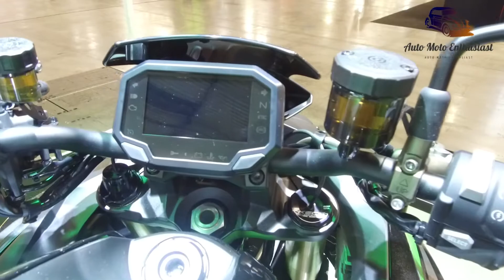First look Naked motorcycles For 2022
First look Japanese naked motorcycles For 2022
00:00 Kawasaki ZH 2 SE  Price from: $17,500
03:13 Moto Morini Milano  MSRP: € 15,000
04:51 HONDA CB650R  MSRP: € 8,190
09:00 Triumph Street Triple  MSRP: € 12,875
11:55 Yamaha MT-07   MSRP: € 6,965
We are specialized in doing coverage from the Biggest Auto and Motorcycle shows around the world - Geneva, Frankfurt, Paris, EICMA Milan.
Thanks for 🆆🅰🆃🅲🅷🅸🅽🅶.
Do you like our videos? You can help us create more by becoming a Auto Moto Enthusiast supporter: DONATE